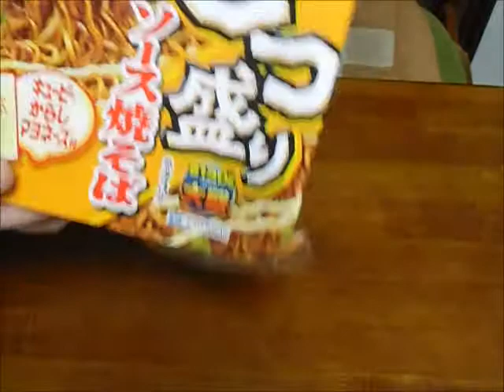マルちゃんごつ盛りソース焼そば を食す 2020年12月14日